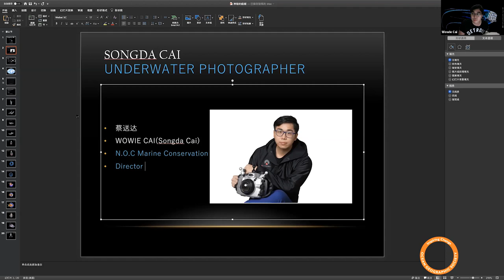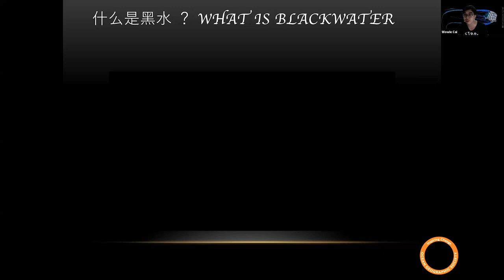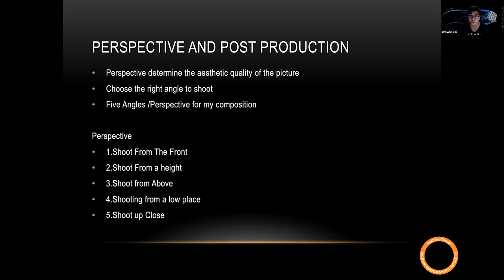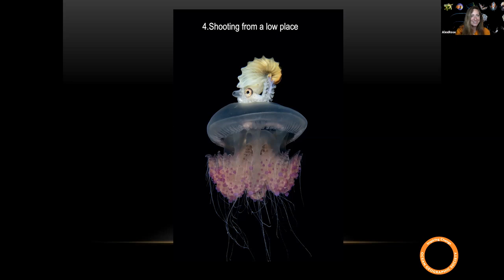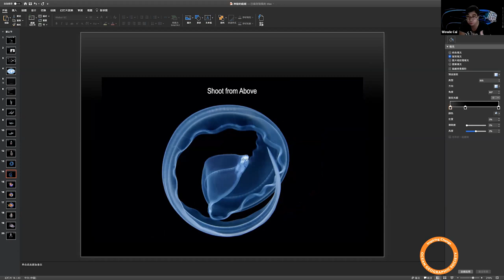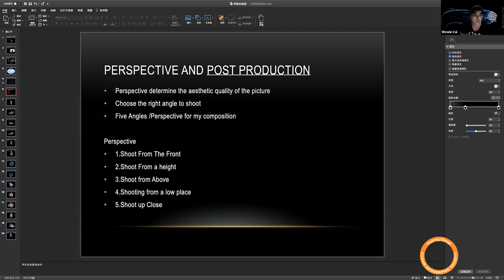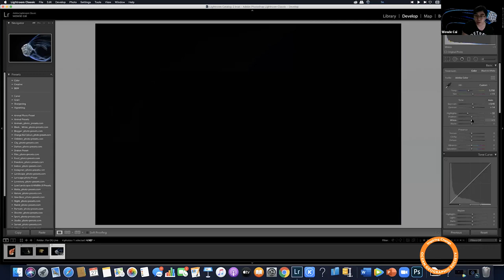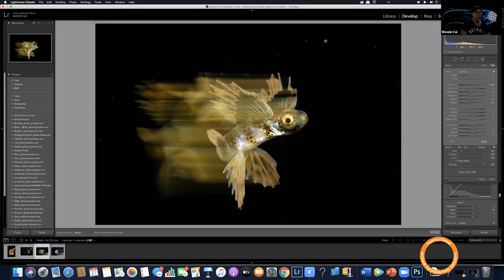Ocean Geographic LIVE - Black Water: Essential Masterclass with Wowie Cai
Ocean Geographic LIVE - Black Water:  Essential Masterclass with Wowie Cai; in this session Wowie take you into a whole new world of Blackwater!  Wowie Cai's passion for animals in the night over deep water have earned him over 50 photographic awards. In this session. Here is his techniques and thought process in black water imagery.